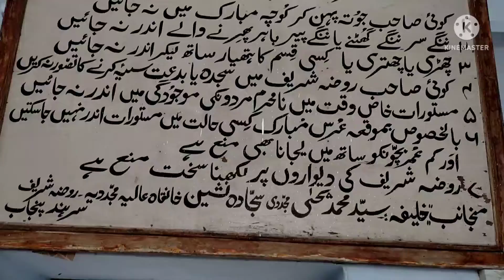night stay at sirhind shrif,,,roza shrif mujjdid Alf Sani sirhind shrif!!dargaahvlog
night stay at sirhind shrif, roza shrif hazrat mujjdid Alf Sani, dargaah vlog